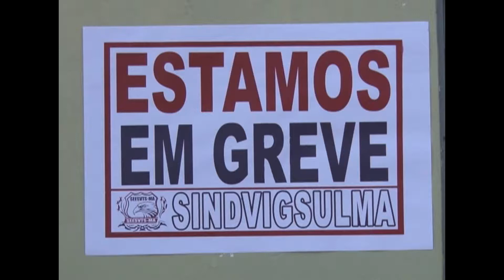(EDIÇÃO 22/12) - Vigilantes de universidade paralisam atividades em Imperatriz